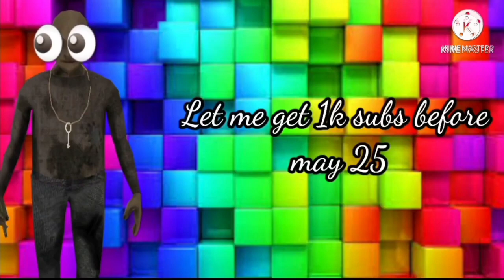Horror Brawal New Charecter reveal!!!!😱🤩🤯😁 #3 Official Trailer reaction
About Game🎮👉Get into Rod's factory and discover its secrets!